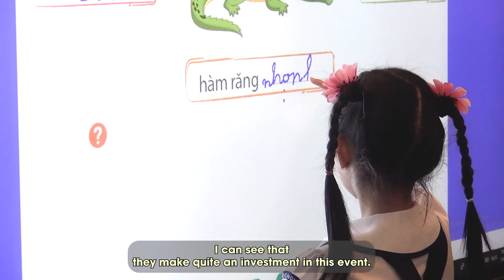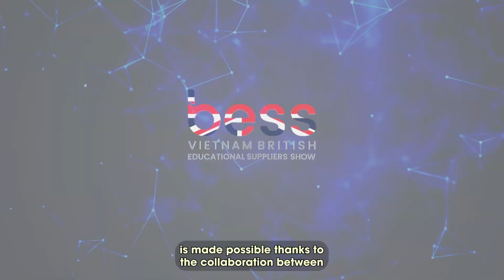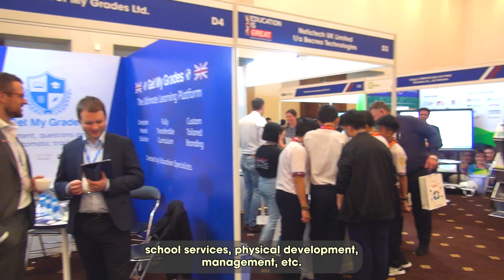Triển lãm Quốc tế BESS VIETNAM 2023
🔺Triển lãm Quốc tế BESS VIETNAM 2019 đã được tổ chức thành công tốt đẹp với hơn 𝟏𝟐𝟎 𝐝𝐨𝐚𝐧𝐡 𝐧𝐠𝐡𝐢𝐞̣̂𝐩 tham gia trưng bày sản phẩm, 𝟓𝟎𝟎 đ𝐚̣𝐢 𝐥𝐲́; 𝟔𝟑 𝐒𝐨̛̉ 𝐆𝐢𝐚́𝐨 𝐝𝐮̣𝐜 & Đ𝐚̀𝐨 𝐭𝐚̣𝐨, 𝟑𝟎𝟎 𝐭𝐫𝐮̛𝐨̛̀𝐧𝐠 Cao đẳng, Đại học, Giáo dục nghề nghiệp; 1000 trường Mầm non, Tiểu học, THCS, THPT; và trên 𝟏𝟎.𝟎𝟎𝟎 𝐤𝐡𝐚́𝐜𝐡 tham quan vào ngày 5 & 6 tháng 03 năm 2019. Triển lãm đã mở ra cơ hội phát triển và hợp tác kinh doanh cho các đơn vị trong và ngoài nước.
🔺𝐁𝐄𝐒𝐒 𝐕𝐈𝐄𝐓𝐍𝐀𝐌 𝟐𝟎𝟐𝟑 được tổ chức bởi 𝐇𝐢𝐞̣̂𝐩 𝐡𝐨̣̂𝐢 𝐜𝐚́𝐜 𝐧𝐡𝐚̀ 𝐜𝐮𝐧𝐠 𝐜𝐚̂́𝐩 𝐠𝐢𝐚́𝐨 𝐝𝐮̣𝐜 𝐀𝐧𝐡 𝐪𝐮𝐨̂́𝐜 (𝐁𝐄𝐒𝐀 - 𝐁𝐫𝐢𝐭𝐢𝐬𝐡 𝐄𝐝𝐮𝐜𝐚𝐭𝐢𝐨𝐧 𝐒𝐮𝐩𝐩𝐥𝐢𝐞𝐫𝐬 𝐀𝐬𝐬𝐨𝐜𝐢𝐚𝐭𝐢𝐨𝐧) 𝐯𝐚̀ 𝐇𝐨̣̂𝐢 𝐓𝐢𝐧 𝐡𝐨̣𝐜 𝐓𝐏.𝐇𝐂𝐌, nhằm giới thiệu tới các doanh nghiệp tham gia và khách tham quan triển lãm các sản phẩm giải pháp công nghệ giáo dục, công nghệ thông tin, thiết bị, đồ chơi, đồ dùng học tập; các dịch vụ giáo dục tiên tiến của Vương quốc Anh, đối tác Quốc tế và Việt Nam.
🔺Với chủ đề chuyển đổi số thúc đẩy giáo dục 4.0 gắn liền Cách mạng công nghiệp lần thứ 4 “𝐄𝐝𝐮𝐜𝐚𝐭𝐢𝐨𝐧 𝟒.𝟎 𝐭𝐨 𝐈𝐧𝐝𝐮𝐬𝐭𝐫𝐲 𝟒.𝟎”, theo đó các sản phẩm và giải pháp công nghệ giáo dục, công nghệ thông tin được ứng dụng vào dạy, học, kiểm tra đánh giá, giải trí, phát triển thể chất, quản lý… được trưng bày, giới thiệu tại triển lãm cùng lúc diễn ra song song với Diễn đàn quốc tế về hợp tác và đầu tư Giáo dục, các hội thảo chuyên đề, đặc biệt khách tham quan được trải nghiệm công nghệ giáo dục thông qua các lớp học thông minh tại khu Edtech.
Thời
🎊 𝐂𝐎̂𝐍𝐆 𝐓𝐘 𝐂𝐎̂̉ 𝐏𝐇𝐀̂̀𝐍 𝐌𝐀̣𝐍𝐆 𝐓𝐑𝐔̛̣𝐂 𝐓𝐔𝐘𝐄̂́𝐍 𝐕𝐈𝐄̣̂𝐓 𝐒𝐈𝐍
🏠Nhà 3, Đường 14, Lô 45, Công viên Phần mềm Quang Trung, Phường Tân Chánh Hiệp , Quận 12